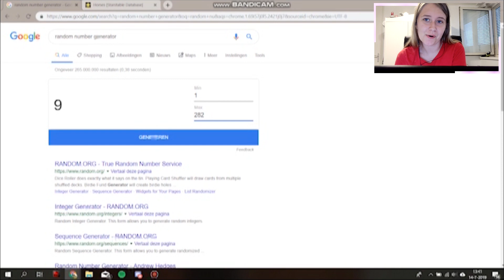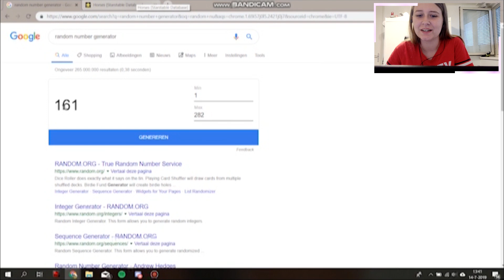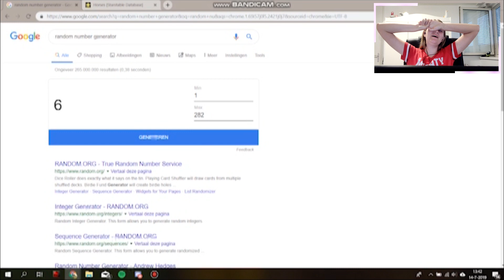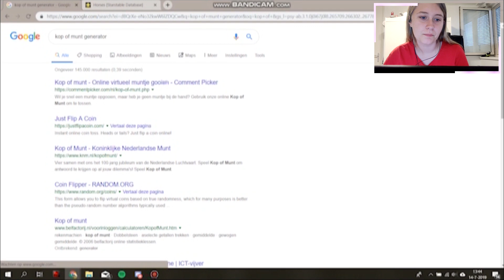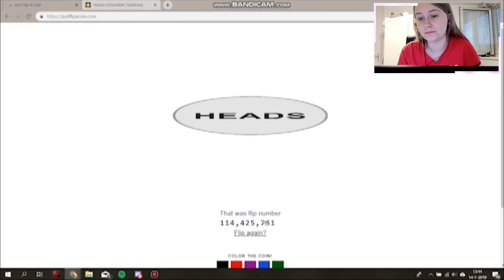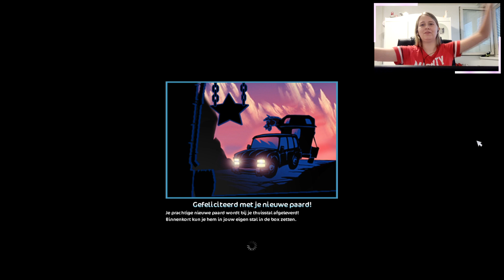GOOGLE BEPAALT WELK PAARD IK KOOP | Starstable online | Scarlett Wolfvalley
Olla Amigos

Mijn naam is Jessy ik ben 18 jaar en speel al sinds 2011 starstable! ik upload op mijn kanaal veel verschillende dingen over starstable en ook over paarden en soms ook schleich!
Ben een lifetime starrider van level 22

Ik upload elke vrijdag en dinsdag een nieuwe video!

🎵Afspeellijsten
Misty mountian
♬ Waar edit je mee?
Sony vegas en Premiere pro!
Met windows opname fucntie, hier heb ik ook een tutorial over gemaakt.
♬ Rij jij paard?
Nee ik rij geen paard en heb ook geen eigen paard.
🎵Online
Starstable: Scarlett Wolfvalley
Howrse: lone
♫♪.ılılıll|̲̅̅●̲̅̅|̲̅̅=̲̅̅|̲̅̅●̲̅̅|llılılı.♫♪